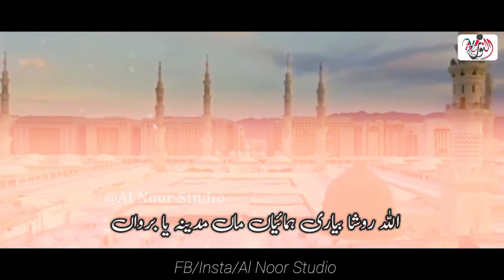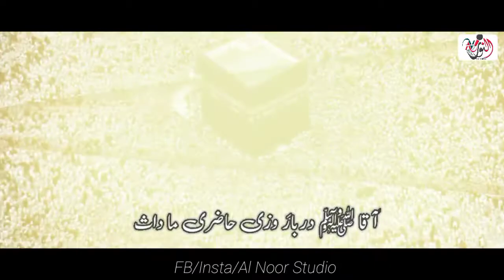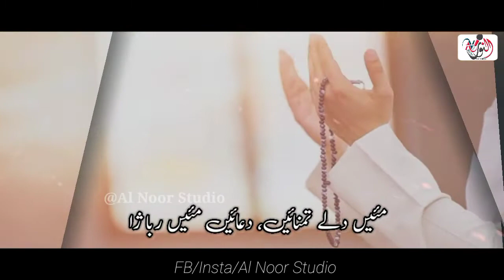New 2022 Super Hit Balochi Naat By Hafiz Noorullah Bugti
کاش مکہ و مدینہ لوغ میں بیثیں
کاش مکہ اور مدینہ میرے گھر ہوتے
کلام و آواز حافظ نورالله صدیقی بگٹی
متعلم جامعہ شمس العلوم رحیم یارخان

دعا گو حافظ نوراللہ بگٹی